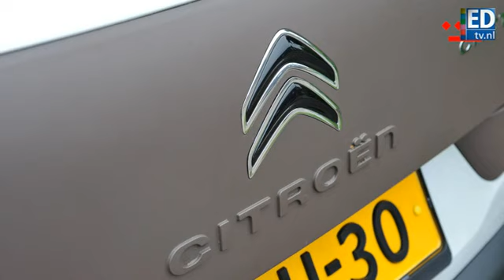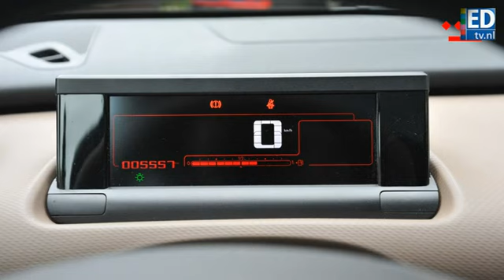Citroën C4 Cactus autotest 2014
De autowereld zit vastgeroest in stramienen. Daarom valt het des te meer op als een merk qua concept zijn nek uitsteekt. Zoals Citroën met de C4 Cactus.